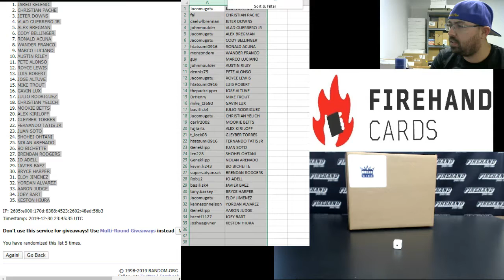12/30/2019 2019 Break King Baseball Premium Series 3 Random Players Case #4